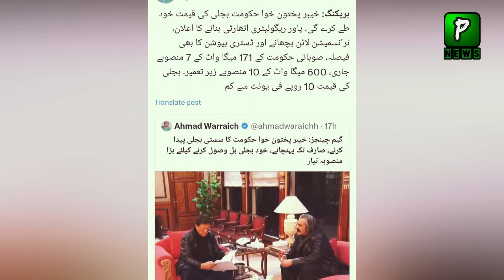Ali Amin Gandapur Big Decision Over Electricity Rates | Economy | KPK Latest Updates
About Video : Ali Amin Gandapur Big Decision Over Electricity Rates | Economy | KPK Latest Updates
Join Us On
ABOUT CHANNEL